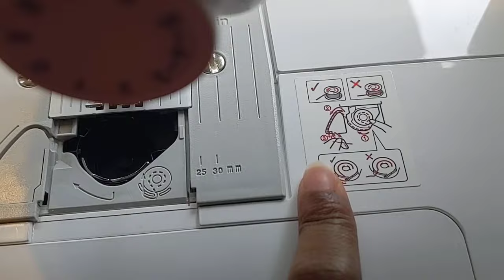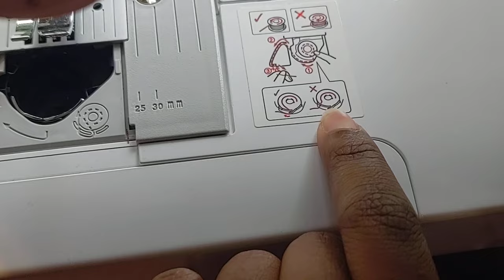máquina de coser brother LX3817 /Cómo colocar el carrete de hilo en la bobina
mi gente bella comparto con ustedes mi experiencia de lo qué aprendo cada día 😊 colocar el carrete de hilo en la bobina de máquina de coser brother muy fácil y rápido  .